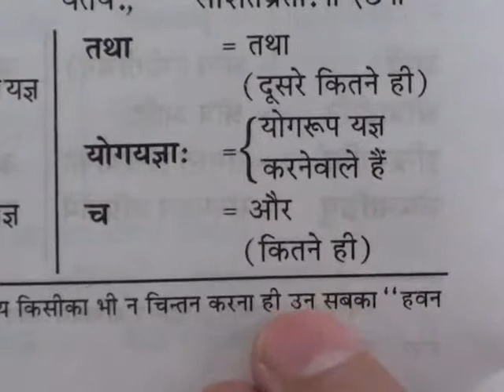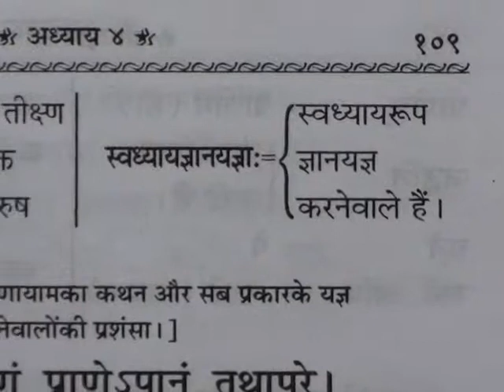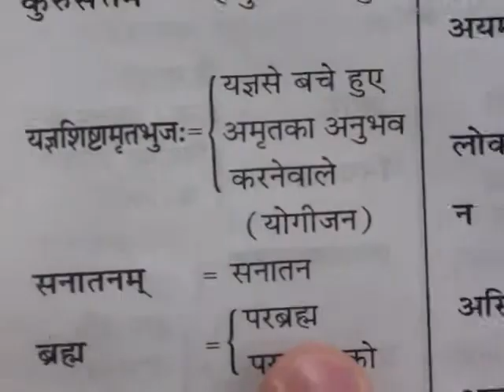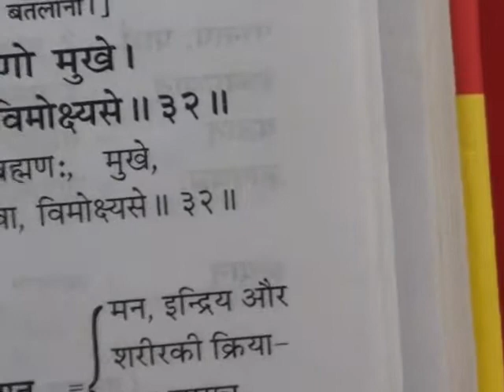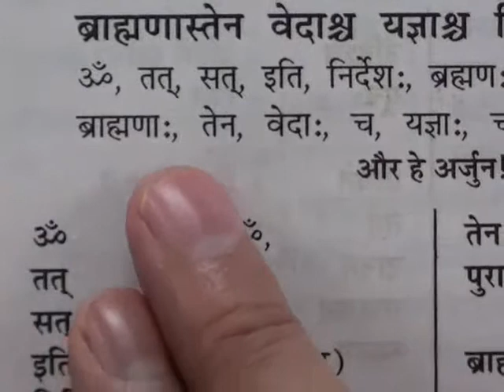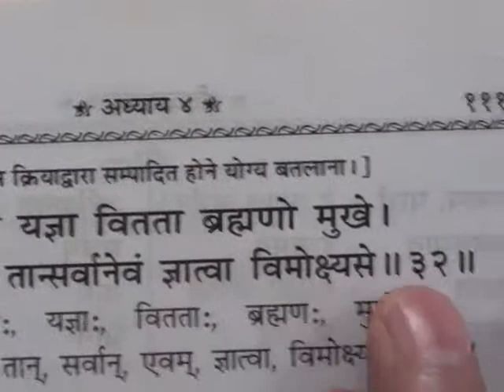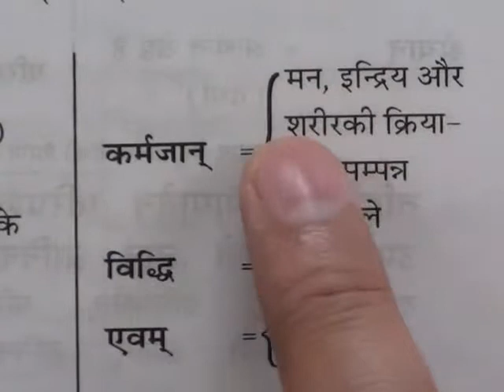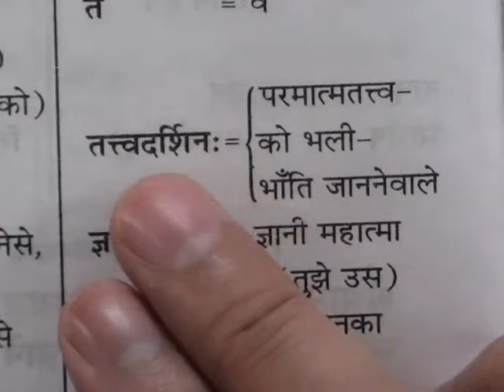Barwala Satsang Full(15 to 17 april 2011) Part5 of 23 DVD1